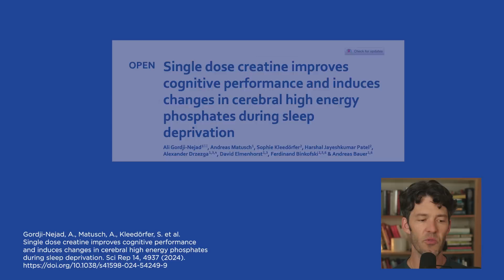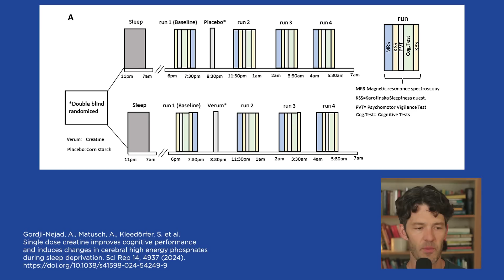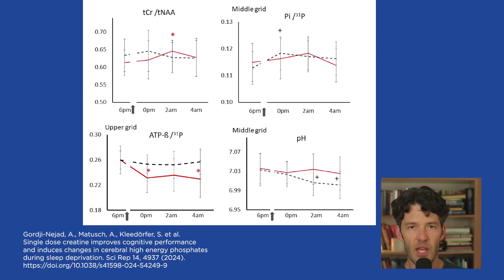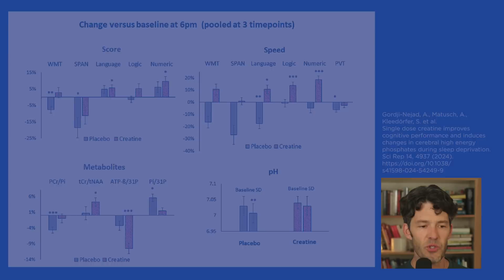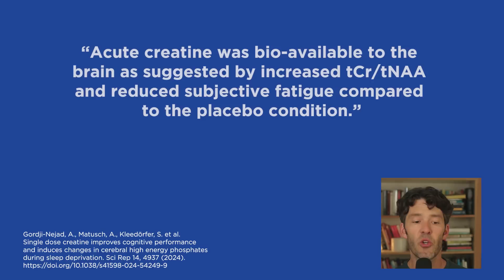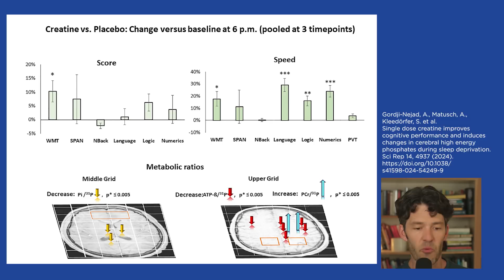Creatine Enhances Brain Function, Boosts Cognitive Health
Exercise supports cognitive health after sleep deprivation, new study finds.

➢ Crush your next workout and support your Fasting lifestyle with the Electrolyte + Creatine Combo by MYOXCIENCE:

Show Notes

0:00 Intro
0:02 cognitive performance under sleep deprived condition
0:33 Study Design
1:35 MRI Imaging
3:00 How creatine may help
4:00 Study findings
5:28 Creatine dosing
5:51 Creatine and electrolytes
7:30 Imaging studies
7:50 Study conclusions